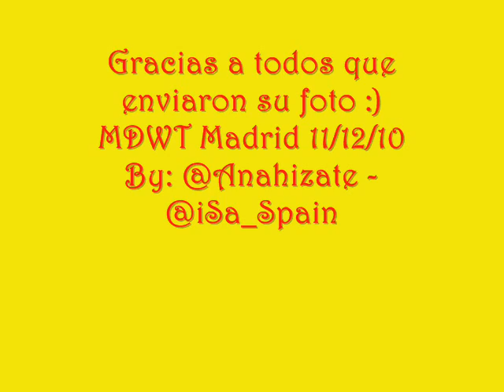Video 1Año MDWT Madrid 11/12/2010 Anahi